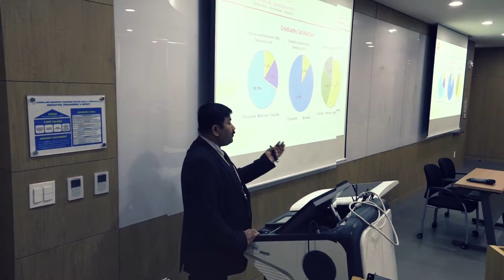QS-APPLE 2019 (QSAPPLE.ORG)